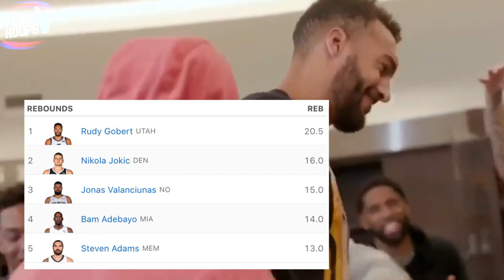SHOCKING NBA Early Stat Leaders.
These shocking stat leaders after only a few games, will likely see their numbers fall off. But for the time being their on pace for scoring, rebounding & steal championships. This video breaks down how these players are dominating and why its so surprising to seem them towards the top of the statistical leaderboards.

Alex Caruso, Ja Morant & Myles Bridges headline the most surprising NBA statistical leaders less than 5 games in this season baby of a season

Sudays Video: The Warriors Are DOMINATING Early On